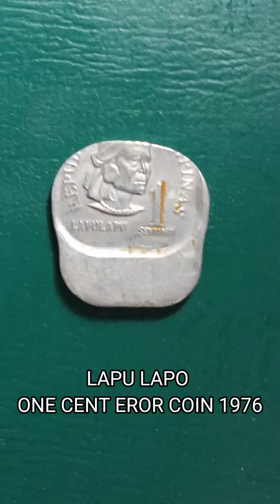LAPU LAPO ONE CENT EROR COIN 1976